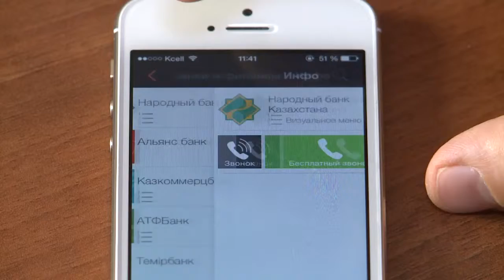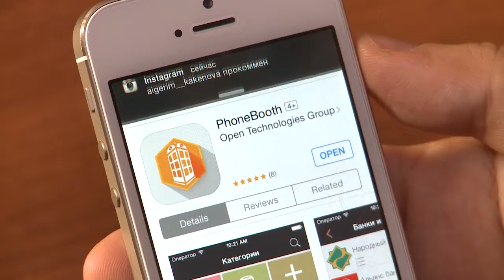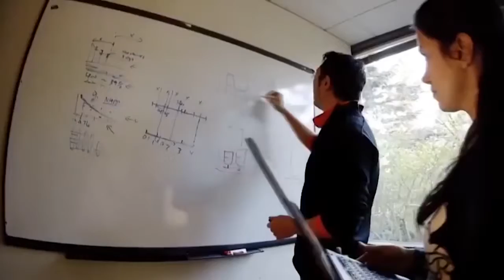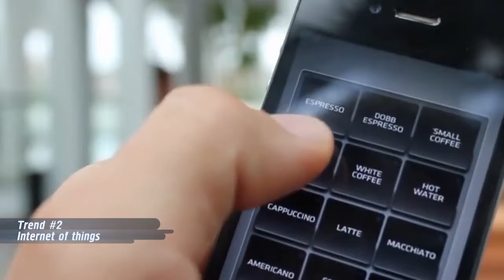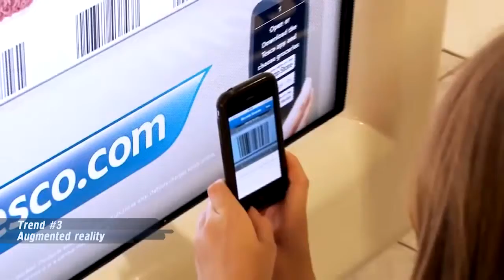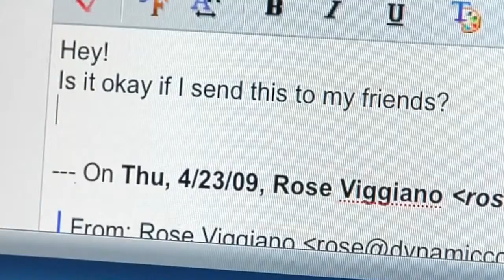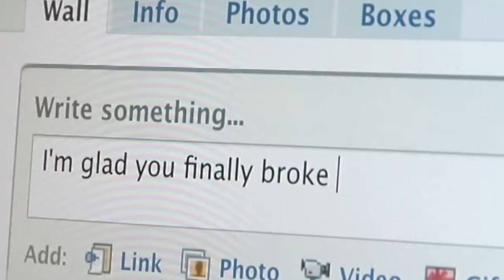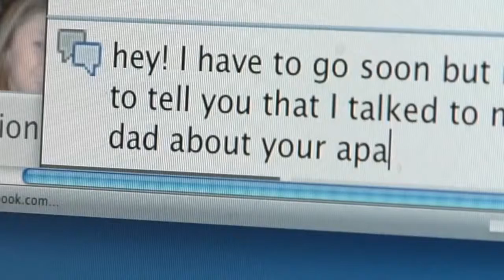The World of Startups. №8 series 2015